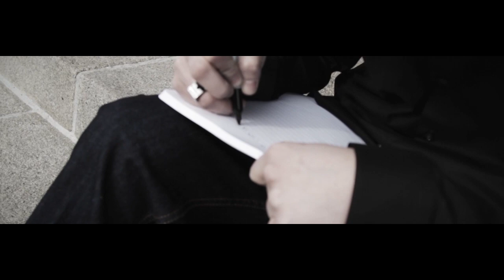YOUNG DEUCE x B RAD GARCIA - I TOLD JESUS (PROD BY